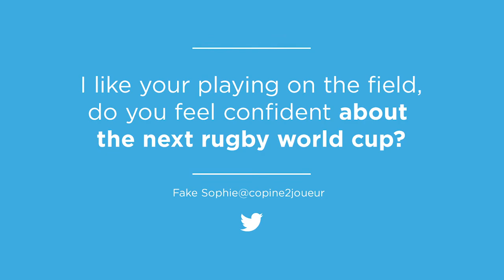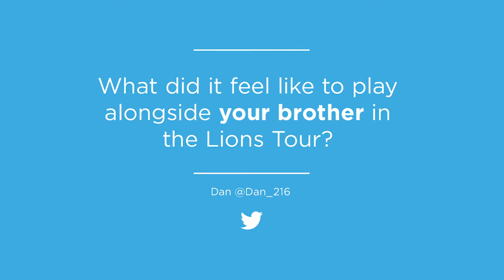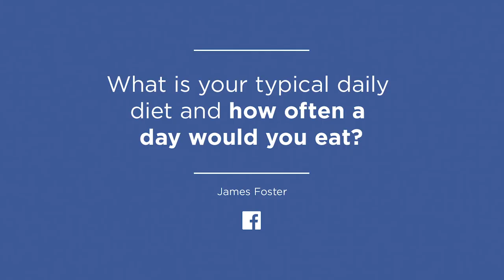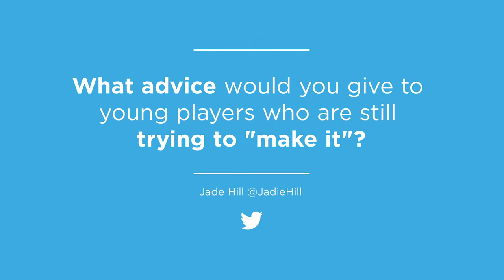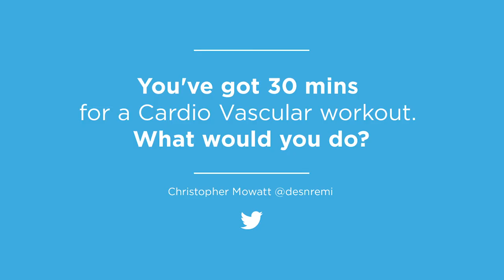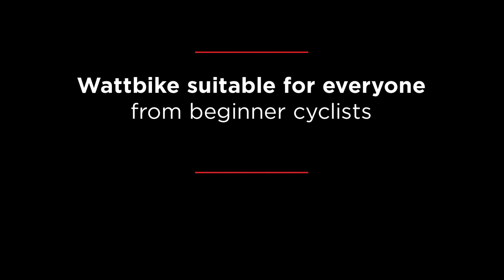Wattbike: Q&A With England Forward Tom Youngs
Have you ever wondered what the peak power of a top rugby player is? We sat down with Leicester Tigers and England forward Tom Youngs who answered some of your questions from Facebook and Twitter.

Wattbike is the chosen indoor training tool for many cyclists, from complete beginners to Olympic athletes and everyone in between. The Wattbike feels like riding a real bike and accurately measures over 40 performance parameters, helping improve your technique and making your training more effective.